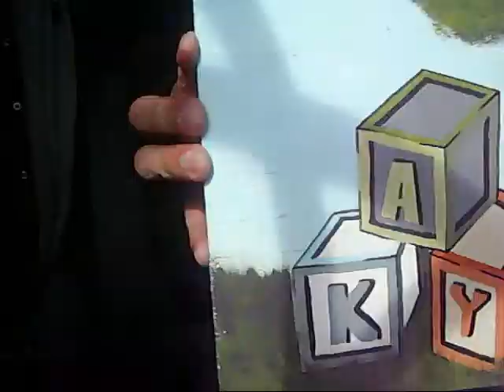DISK JOCKEY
a timelapse video of an acrylic painting title disk jockey. its a babyshower gift from my girl to her friend.